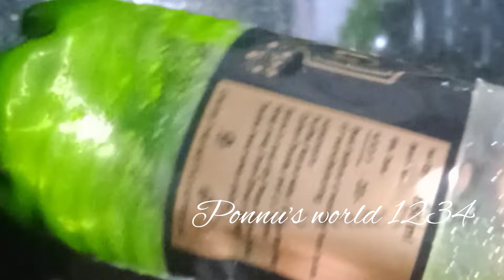വീട്ടിലുള്ള ഇതൊന്നു മതി/ ഈച്ച/ ചെള്ള്/ പമ്പകടക്കും/ വീട്ടിലും തൊഴുത്തിലും ഒരു പോലെ/ponnu'sworld 1234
ഈച്ച കൊതുക് ചെള്ള് എല്ലാത്തിനും/ഒരൊറ്റമൂലി/ വീട്ടിൽ തന്നെ/ponnu's world1234